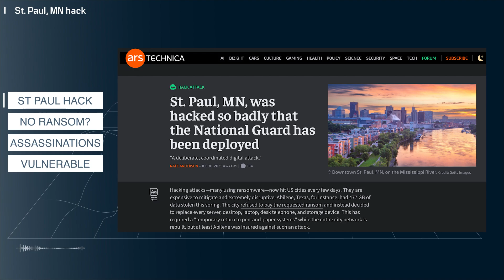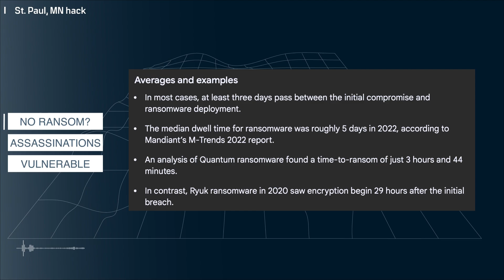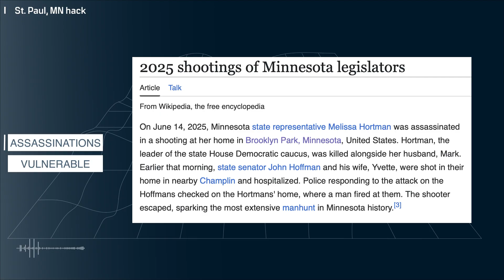St. Paul Cyber Nightmare: Is an APT Testing America's Defenses?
Welcome to MTB!  The goal of this channel is to educate and build a community of IT professionals with open and curious minds.   We want to allow people to speak freely about what they are experiencing in technology and provide honest opinions without marketing hype or political influence.

In this video I discuss the hack of the City of St. Paul Minnesota and what it might mean.

St. Paul cyberattack, China, advanced persistent threat